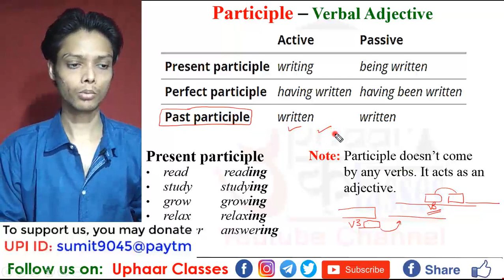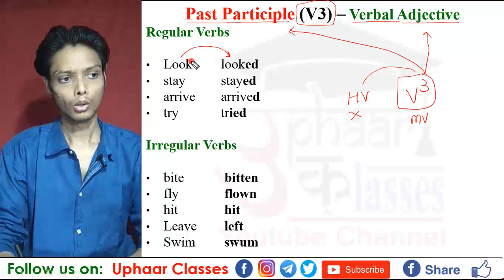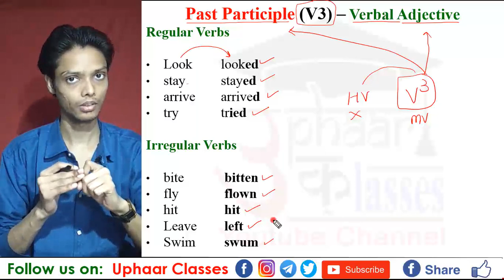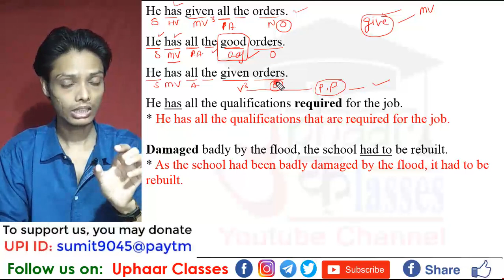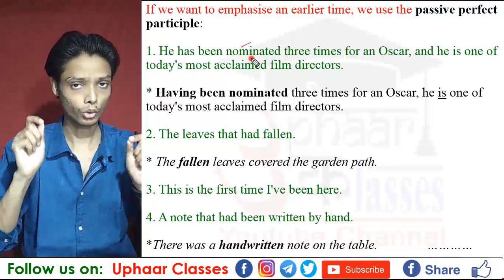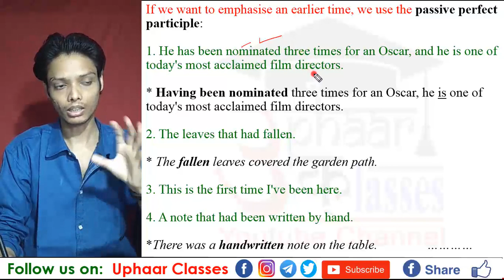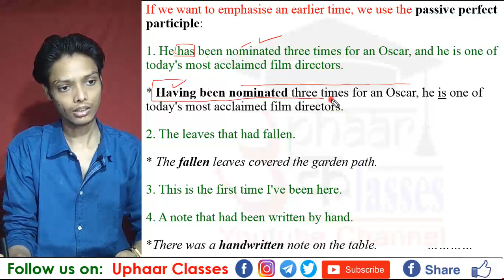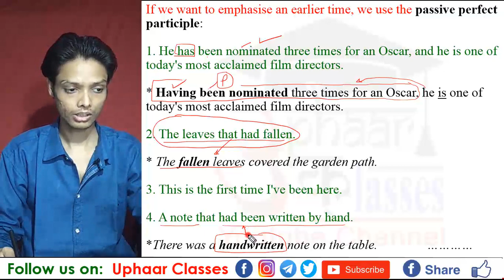Past Participle, Verbal Adjective, Regular Verbs, Irregular Verbs, Passive Perfect Participle